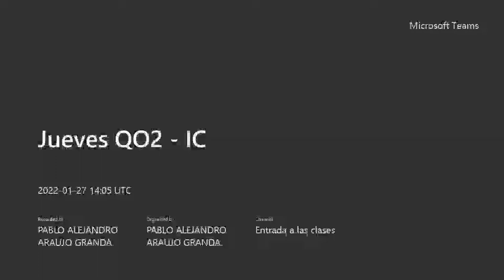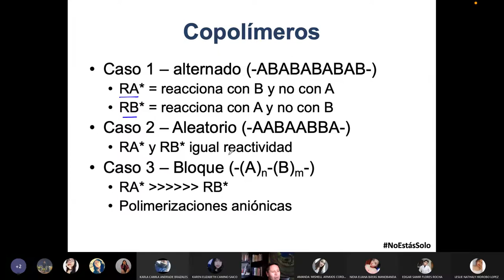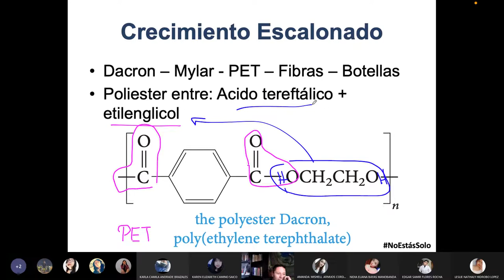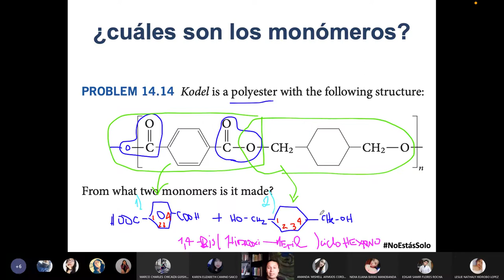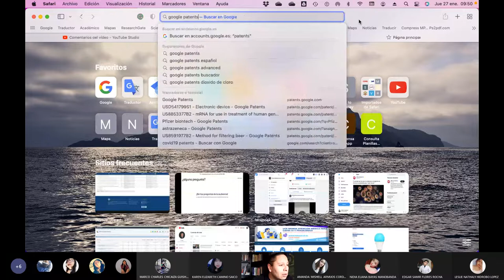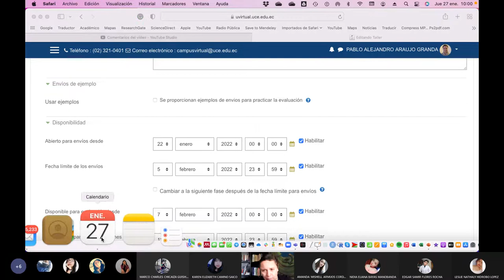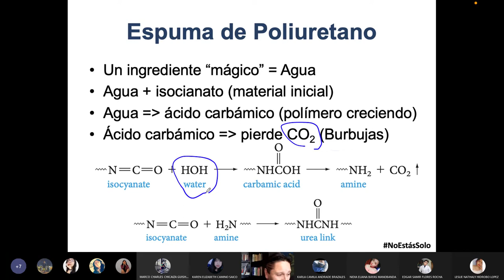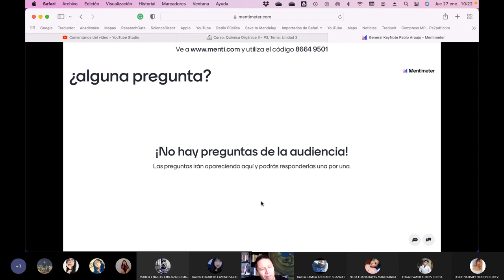QO2 IC - Polímeros de Crecimiento Escalonado - 2022.01.27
Hablamos de la polimerización de crecimiento escalonado (step growth), se colocan ejemplos como Nylon, Poliuretanos. Espero la disfrutes a la clase.